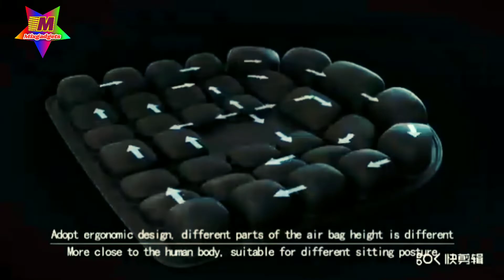GADGETS FOR ELDERLY CARING || MIX GADGETS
OLD AGE CARING GADGETS || MIX GADGETS